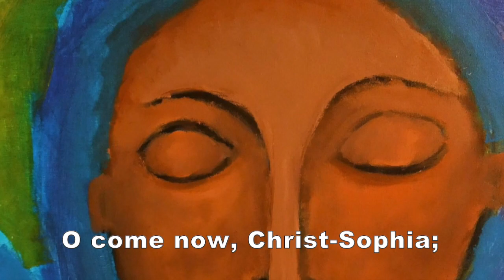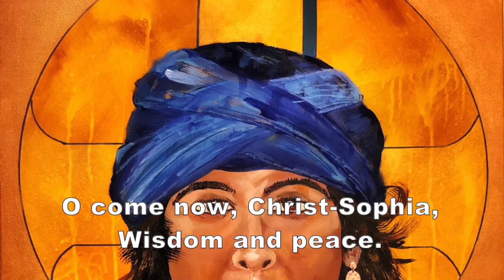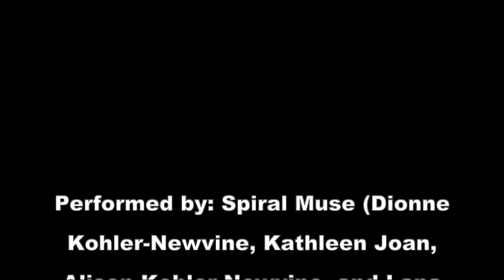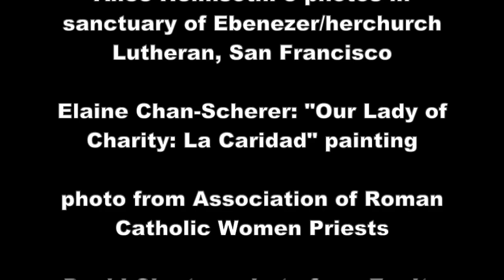"O Come, Christ Sophia" (video revised)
O come, Christ-Sophia, full of grace and wisdom;
 come bless us, come challenge us to make life anew.
Come bring us power, beauty, hope, and harmony.

We long for your coming, labor for your birthing,
for you are our hope of peace, our power for change.
Come, Christ-Sophia, break down walls and free us.

Rejoice all you people; sisters, brothers join now
to sing of a bright new day just dawning for all.
Sing now a new song; sing with jubilation.

REFRAIN:
 O come now Christ-Sophia;
 O come now Christ-Sophia, Wisdom and peace.

Advent celebrates the coming of the Divine. Christ-Sophia is a divine name and image, celebrating the sacred value of all people and all creation. Our world longs for the coming of Christ-Sophia, who embodies wisdom, justice, peace, equity, mutual relationship, and new life.